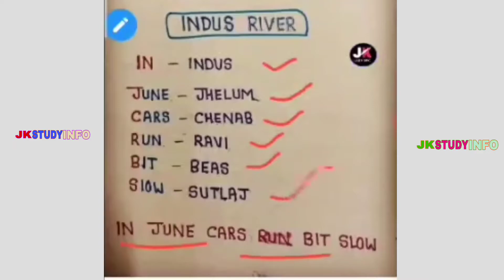Tricks To Remember Indian Rivers & States Where National Aquatic Animal Found | Most Important Topic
Hey!
In this video, we are going to Short Tricks To Remember Indian Rivers And States Where Aquatic Animal Found in just one video. In this series of videos, we will give you Best Tricks To Remember..

   2Nd Target:- 30 likes

3rd Target:- Ap Iss Video Ko Apnay Friends K Saath Share Karo Gay...